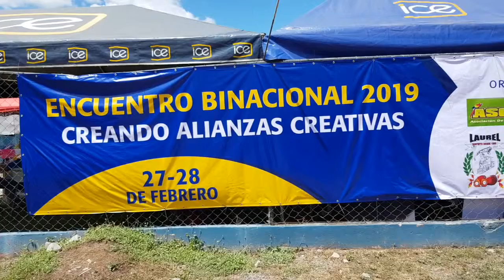NOTICIA 2D ENCUENTRO BINACIONAL DE EMPRENDIMIENTOS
Durante dos días se llevó a cabo en Paso Canoas el segundo encuentro binacional de emprendimientos.